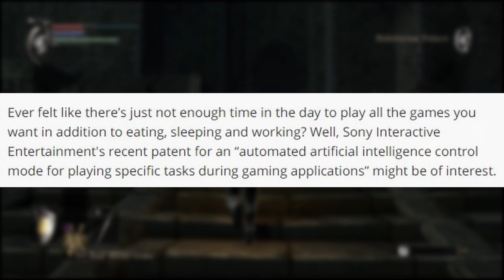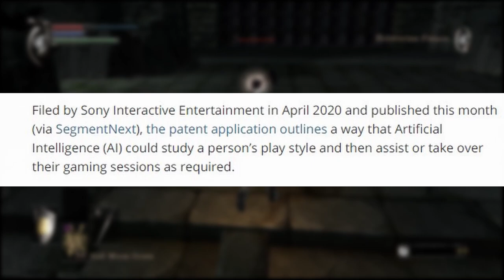PS5 New Patent Lets AI Autopilot Mode Play Your Games!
Sony's new PS5 patent lets AI mode play your games for you. This AI based mode collects data from the user's playstyle tries to emulated in autopilot. This can pose as an issue for multiplayer games due to an AI bot going up against real human players. Basically, a new mode that would allow players to use AI assistance is cheating.

Follow PlayMaker212